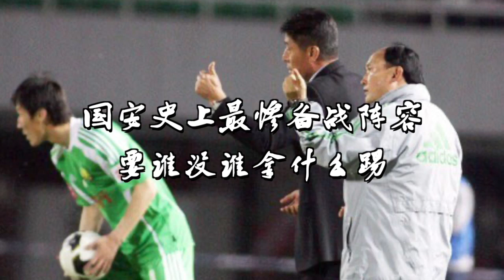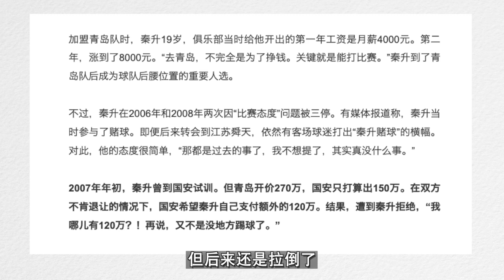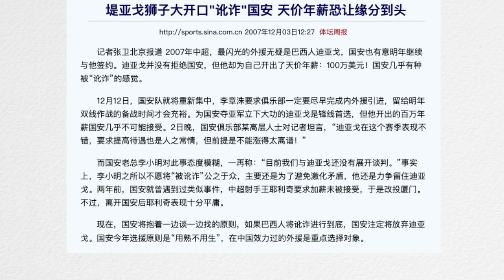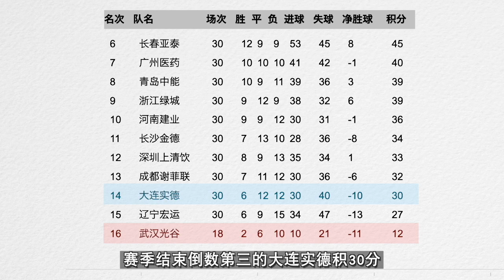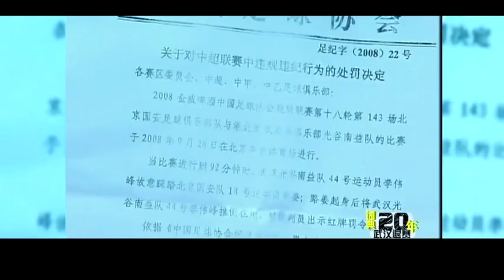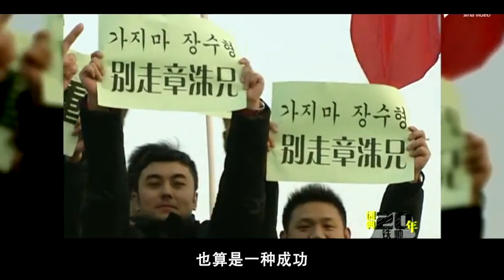武汉光谷退赛，究竟谁才是最大赢家？｜中超球衣系列2008赛季国安坎坷之旅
缺兵少将的北京国安迎来了2008赛季，因为球队一次维权申诉，让国安成为了众矢之矢。足协的罚单迫使武汉光谷的退赛，球员无球可踢球迷无球可看，被迫调整的赛程也出现了漏洞。这注定是一场没有赢家的闹剧！